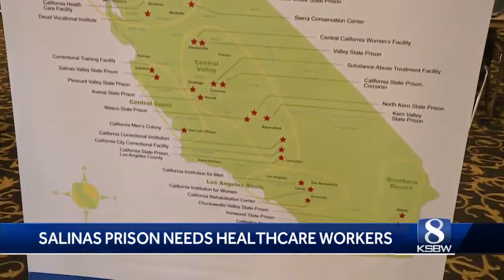Salinas State Prison holds job fair for healthcare workers